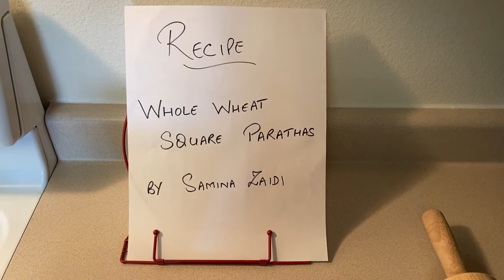Whole Wheat Square Parathas (Urdu)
INGREDIENTS

Clarified butter or Ghee (as required)

Whole wheat flour (for dusting as required)